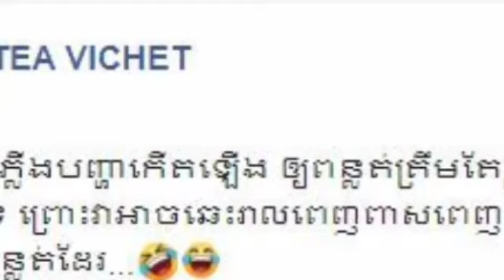លោកឧកញ៉ា ទៀ វិចិត្រ ថា នៅពេលដែលមានភ្លើងបញ្ហាកើតឡើង ឲ្យពន្លត់ត្រឹមតែខ្លួនយើង កុំជះភ្លើងបញ្ហាទៅលើអ្នកដ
លោកឧកញ៉ា ទៀ វិចិត្រ ថា នៅពេលដែលមានភ្លើងបញ្ហាកើតឡើង ឲ្យពន្លត់ត្រឹមតែខ្លួនយើង កុំជះភ្លើងបញ្ហាទៅលើអ្នកដទៃ ព្រោះ...

Oknha Tep Vichit: When it comes to fire, let alone extinguish ourselves because others ...